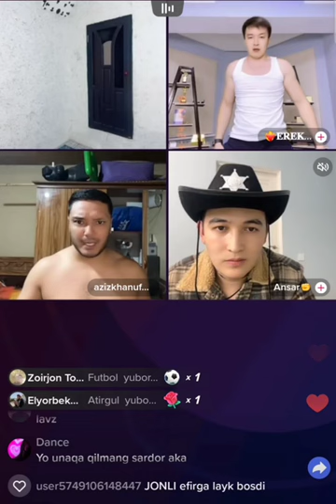Mashxur tik-tokerlar batili shart berishdan